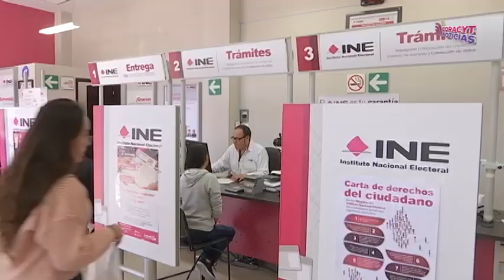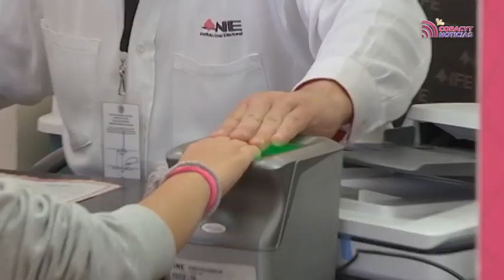Próximo 14 de marzo, fecha límite para recoger la credencial de elector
Posterior a este periodo serán resguardadas durante el desarrollo del Proceso Electoral.